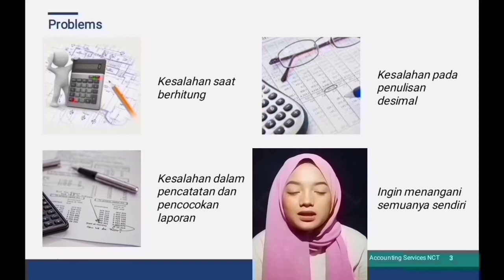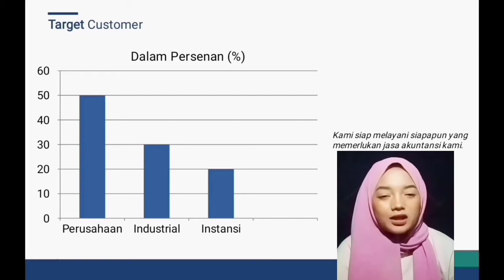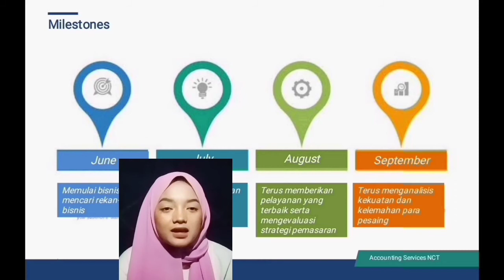Accounting Services NCT-Emilia Agustin-Kewirausahaan 1-ENFEST 2020